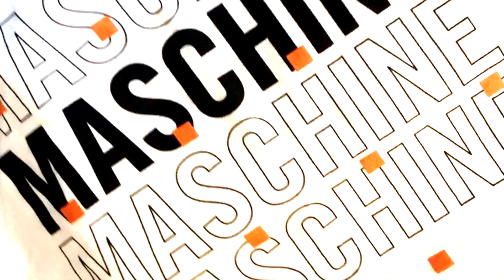NATIVE INSTRUMENTS - T-SHIRT GIVEAWAY!!!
I have been getting a lot of comments on my walkthroughs about my T-shirts soooo. I have decided to do a NATIVE INSTRUMENTS - MASCHINE 10 YEAR ANNIVERSARY - T-SHIRT GIVEAWAY!!!

I will choose the winner who makes me laugh the most!!!

GO!!!

Information on my Music, Production Workshops, Songwriting Retreats and the Peak Community